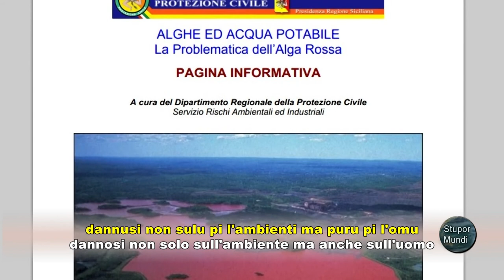"Stupor Mundi" N°115, lu primu tiggì 'n lingua siciliana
Edizione n°115 del 14 novembre 2014, chiusa alle ore 10:00 del 13/11/2014.

In questa puntata:
- L'alga rossa nel lago Pozzillo e l'emergenza idrica in Sicilia
- Video musicale della canzone "Forza originaria", del cantante siciliano Jaka con la collaborazione del noto gruppo salentino "Sud Sound System".

Note linguistiche: i vari termini sono trascritti seguendo i dizionari del Mortillaro e del Pasqualino.